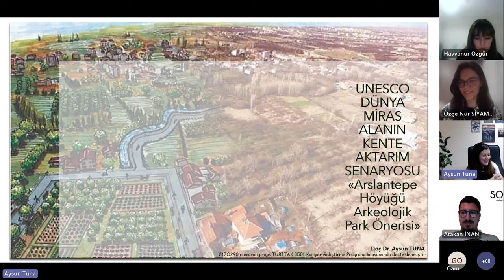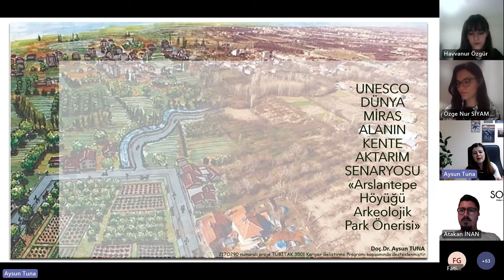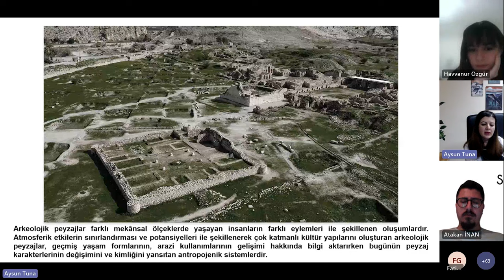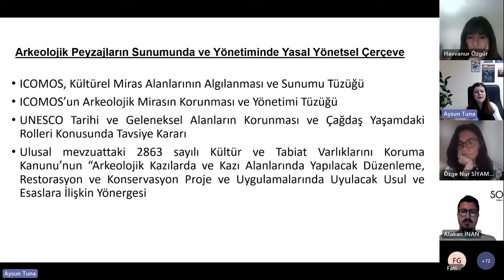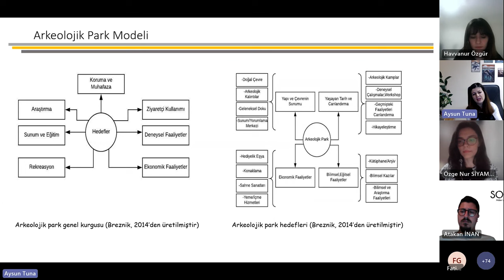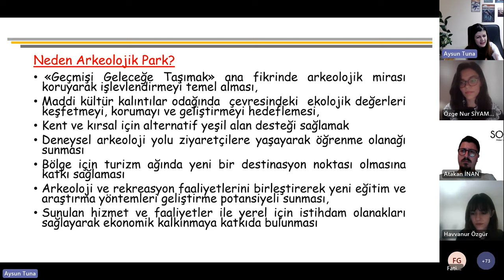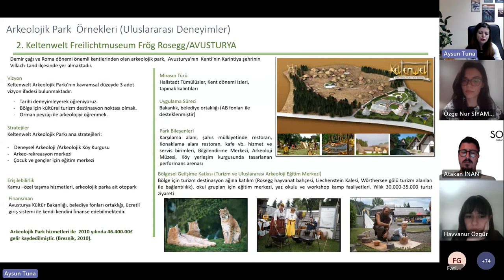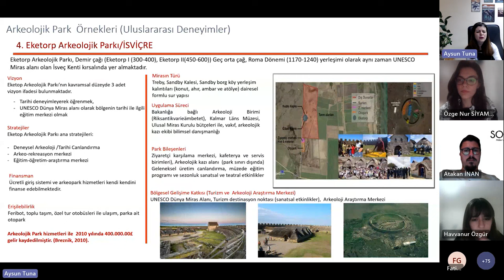Sofart Talks: Mimarlık 03/1_Doç. Dr. Aysun Tuna _ UNESCO Dünya Miras Alanını Kente Aktarım Senaryosu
Sofart Talks: Mimarlık'ın üçüncü bölümünde, Bolu Abant İzzet Baysal Üniversitesi, Doç. Dr. Aysun Tuna ile bir aradaydık. Onun edindiği deneyimler ile, UNESCO Dünya koruma alanı olan Arslantepe Höyüğü ve arkeolojik alanların kente aktarımı hakkında konuştuk. Ekibi ile  edindiği tecrübeleri ve onların Arslantepe höyüğünde hem kazı hemde Arkelojik Park Modeli üzerine çalışırken yaşadıklarını dinlemek bizim için çok keyifliydi. Onun yolculuğuna konuk olmak, onun deneyimlerini öğrenmek ve birbirinden değerli tavsiyeler almak bizi çok mutlu etti. Eğer sen de mimaride arkeolojiye ve arkeolojik peyzajlara ilgi duyuyorsan ama endişeliysen, başarısız olduğun için bu yolda ilerlemekten vazgeçtiysen yada nasıl kariyerini bu yolda devam ettireceğini bilmiyorsan, Aysun Tuna sana ilham olabilir. Bu video senin için !

Konuk: Doç. Dr. Aysun Tuna
Video Edit: Orhun Özel
Etkinlik Moderatörü: Özge Nur Siyamoğlu ve Atakan İnan

Video Bölümleri:
00:00 Sofart Tanıtım
01:30 Aysun Tuna Kimdir?
07:30 Arkeolojik Peyzaj
15:30 Arkeolojik Park
18:40 Arkeolojik Park Örnekleri